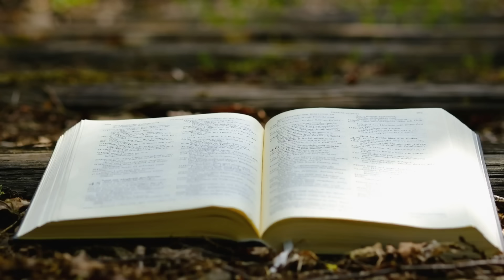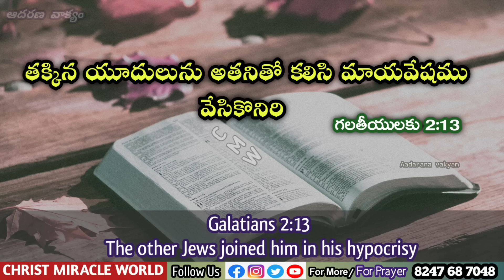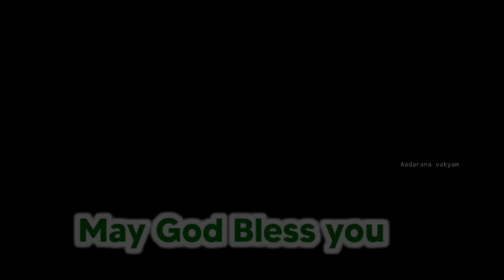𝐓𝐨𝐝𝐚𝐲'𝐬 𝐏𝐫𝐨𝐦𝐢𝐬𝐞 | 𝐖𝐨𝐫𝐝 𝐨𝐟 𝐆𝐨𝐝 27/10/2023 Eroju Devuni vagdanam|Bible promise